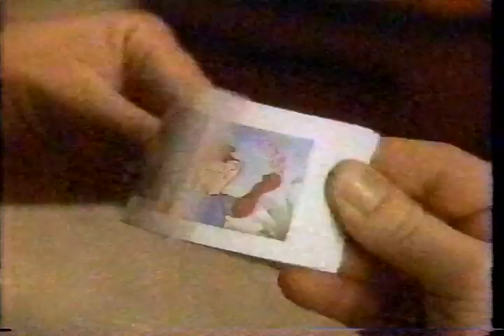Super Golden Crisp Cereal Commercial 1989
Will Sugar Bear lose his Super Golden Crisp Cereal?  You can solve the mystery with action packed Sugar Bear Flip Books.  One free in each box.

Sugar Bear originally appeared in the 1940s as the mascot of Golden Crisp (then called Sugar Crisp), a cereal produced by General Foods Corporation under the Post brand. The original bear was designed by Robert "Bob" Irwin, a graphic designer for Post Cereal and voiced, in animated commercials, for 40 years by Gerry Matthews in emulation of a Bing Crosby persona– a shallow-eyed, easy going character who crooned his cereal's praises to the tune of "Joshua Fit the Battle of Jericho".

He was made a character in the 1964 Saturday morning cartoon Linus the Lionhearted.

Sugar Bear normally wore a blue turtleneck sweater with his name on the front, and in the 1980s a bite of Super Sugar Crisp would turn him into the muscular "Super Bear" (this alter ego was used to fight monsters who would steal the cereal). Several commercials in the mid 1980s had him using mere casual gestures to outsmart the aggressive tendencies of other animals. Examples include 1987 spots featuring Sugar Bear riding an elephant into a jungle of feisty tigers, playing matador to a raging bull, romping with a rhinoceros, and sparring with irate sharks of the ocean.

His consistent nemesis, however, was an elderly woman called Granny Goodwitch; the two would engage in elaborate contests, often involving trickery, magic, and high technology (often one or more of these methods), in order to determine who would gain possession of a box of the cereal. In the end, Granny Goodwitch would never be angry with Sugar Bear, though. Other nemeses of Sugar Bear included Blob, whose breakfast included pickles and soda; and Sugar Fox, who always tried and failed to keep Sugar Bear from getting his box of Super Sugar Crisp.

The Sugar Bear character was popular enough to have occasional premium toys. A yo-yo and padlock were produced in the 1960s, and even in 1993, a Christmas ornament saw him dressed as Santa Claus. Miniature talking plush dolls were also released in the early 1990s. Most recently, a Wacky Wobbler was released by Funko Inc.

Presently, Sugar Bear is being illustrated for the box covers by commercial illustrator, Seymour Schachter.

On the Game Grumps, the Sugar Bear commercials have become a joke on their show twice.